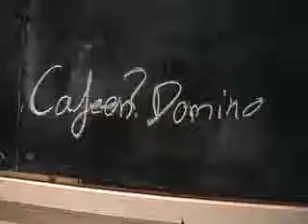beer bottles show